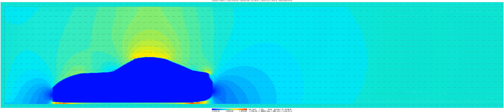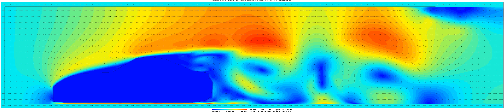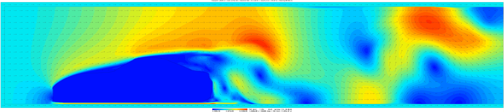Flowsquare+ ND Miata velocity magnitude CFD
30 m/s (67mph)